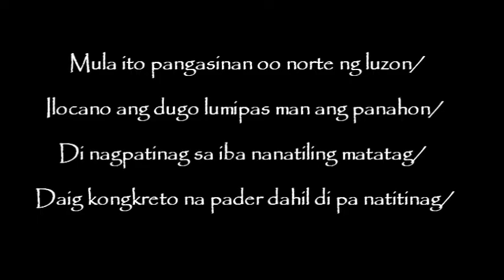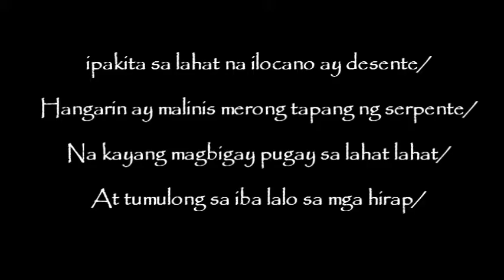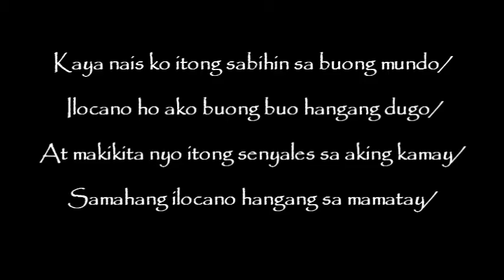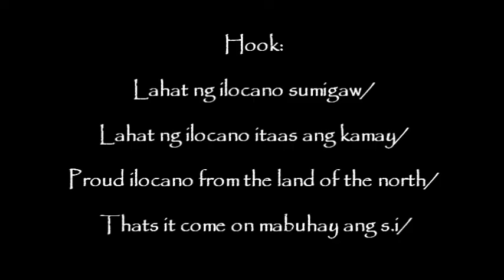Rich Flo - Samahang Ilokano (Lyrics Video)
Rich Flo - Samahang Ilokano

Beats by : Jason Haft
Produced by  : Rich Flo
Performed by : Rich Flo